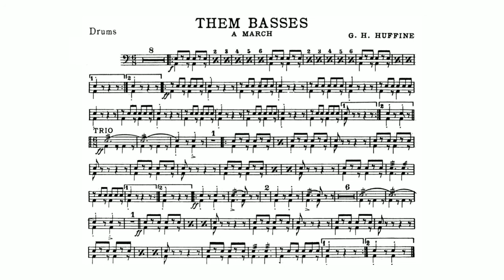Them Basses March By Getty Herschel Huffine -Drums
Huffine died in Binghamton on February 12, 1947. The Endicott-Johnson shoe band, of which Getty Huffine was a member at the time of his death, played his march "Them Basses" at the graveside.